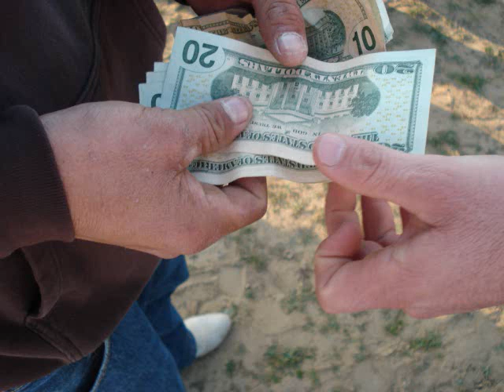san jose jalpa zacatecas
La cucaracha vs el albur. en wasco cotoreandola con los compas de san jose